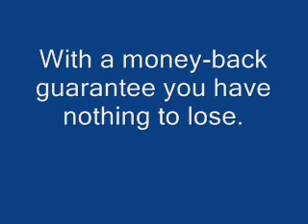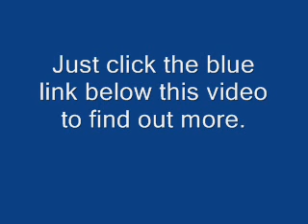How To Improve Your Memory | memory improvement advice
How to improve your memory | memory tips and advice.  How would you like a mammoth memory, be able to memorize things very quickly and easily, you will be able to learn faster and retain more information, gain confidence and achieve career success, reduce study time whilst retaining more information, eliminate stress and be more in control of your life.
With the right exercises the brain and memory can be improved just like any other part of your body.

Click on the link for 3 courses for the price of one which is under 10 dollars.